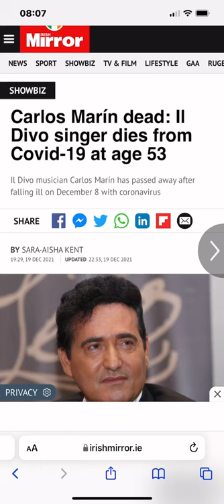Carlos Martin ‘Short Illness’ 😐